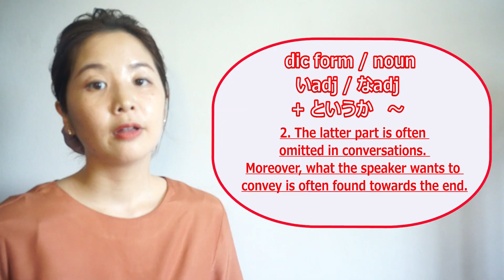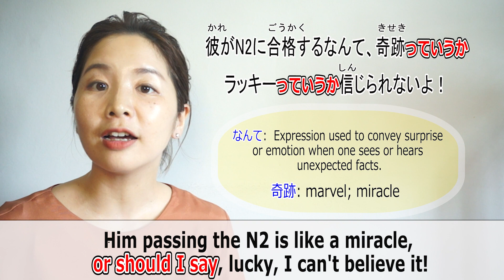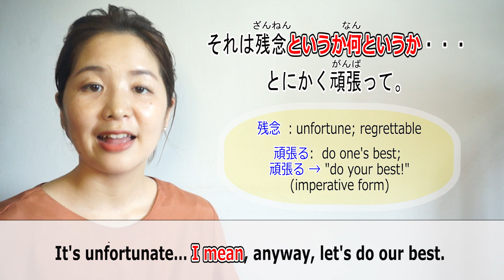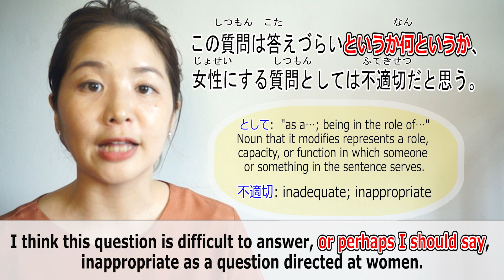# 246 Learn Japanese【というか～というか】or rather; or perhaps I should say; I mean - N2 Grammar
In this video, you will learn the grammar of【というか～というか】or rather; or perhaps I should say; I mean.

◆Discord - please join the community!! ◆

◆Let's also Review◆

【というか～というか】

or rather; or perhaps I should say; I mean

Verb-dictionary form + というか+ Verb-dictionary form + というか

Noun + というか+ Noun + というか
いadj + というか+ いadj + というか
なadj + というか+ なadj + というか

1. It is used when speaking while considering whether saying "A" is appropriate or saying "B" is appropriate.
〜と言っていいのか、〜と言っていいのかわからないが

田中さんは変というか独特というか、とても変わっている。
⇒変と言っていいのか独特と言っていいのかわからないが、とても変わっていると思う。
I'm not sure if "strange" is the right word or if "unique" is more appropriate, but I think it's very different.

彼は大人しいというか、落ち着いているというか、あまり喋らない人だ。
⇒彼は大人しいと言っていいのか、落ち着いていると言っていいのかわからないが、あまり喋らない人です。
I'm not sure if we can say he's quiet or if we can say he's calm, but he's not a very talkative person.

2. The latter part is often omitted in conversations. Moreover, what the speaker wants to convey is often found towards the end.

A. 山田さんの弟ってどんな人？
B. 元気というかうるさいというか・・・。

A. What kind of person is Mr. Yamada's younger brother?
B.He's, well, not exactly energetic, more like loud...

In this sentence, the speaker is describing him as "loud" rather than "energetic." To avoid hurting his feelings by saying "He's loud," they add "energetic" in front to soften the description and convey that he's not necessarily loud.

A: 田中さんは、貯金してばかりだよね？
B: うん、えらいというかケチすぎるというか・・・。

A: Mr. Tanaka is always saving money, isn't he?
B: Yeah, he is not exactly frugal, more like overly stingy...

3. The second "というか" can be omitted when forming sentences. In everyday use, it is often omitted.

田中さんは面白いというか、変だよね！
Mr. Tanaka is interesting, or should I say, strange!

男子学生は単純というか子どもっぽいと思う！
I think male students are simple, or rather, childish!

4. Instead of "というか," the form "っていうか" is also used in spoken language.

彼がN2に合格するなんて、奇跡っていうかラッキーだったっていうか信じられないよ！
Him passing the N2 is like a miracle, or should I say, lucky, I can't believe it!

日本の生活は楽しいっていうか大変っていうか、とにかく色々な事があって説明できない。
Life in Japan is enjoyable or should I say challenging, anyway, there are various things happening, and it's hard to explain.

5. There is also a form "～というか何というか."
It is often used when you think that something wasn't communicated effectively and you want to rephrase or provide additional information.

それは残念というか何というか……とにかく頑張って。
It's unfortunate… I mean, anyway, let's do our best.

この質問は答えづらいというか何というか、女性にする質問としては不適切だと思う。
I think this question is difficult to answer, or perhaps I should say, inappropriate as a question directed at women.